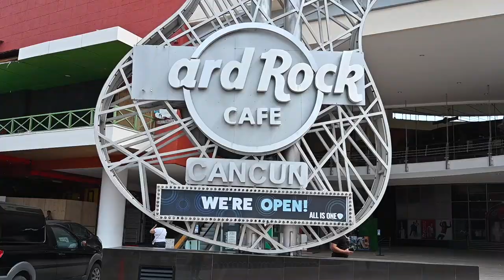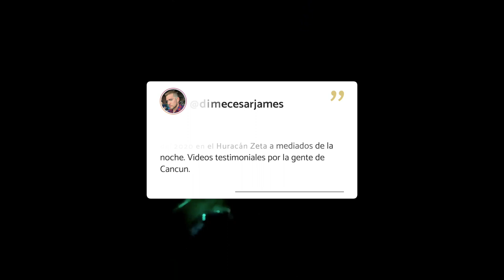🚨 HURACÁN Zeta 2020 CANCUN 😭 IMAGENES REALES 🔥 Fuego en la ciudad.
En este video podras encontrar la informacion acerca de lo sucedio previo al Huracan Zeta en Cancun, México.

Apoyame a seguir creando contenido con una galleta, una donación o en su caso un simple comentario en el video es suficiente para mi ❤️